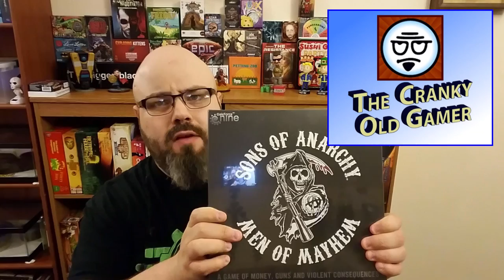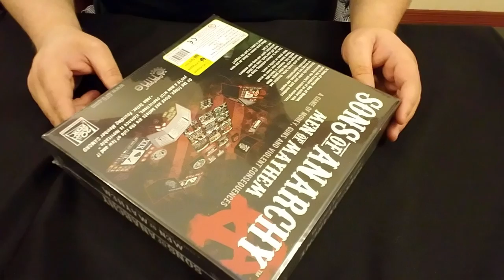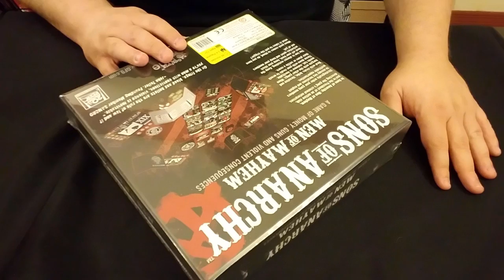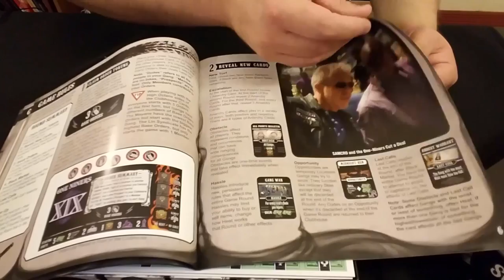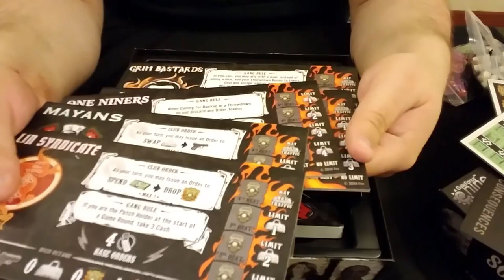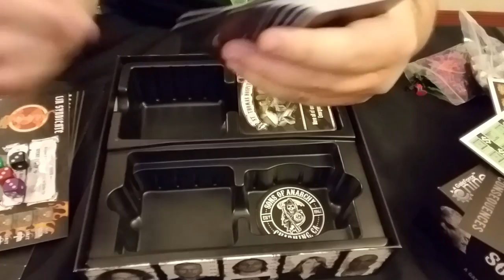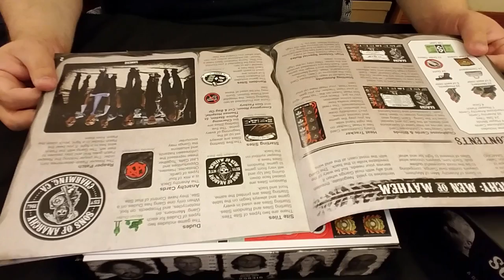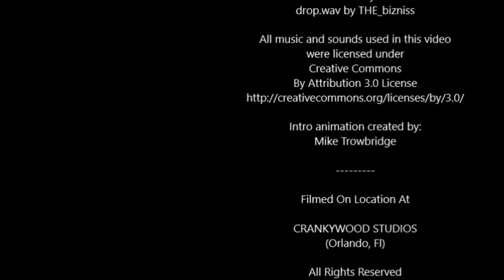Cranky Unboxes - Sons Of Anarchy: Men Of Mayhem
Watch me unbox the board game interpretation of the hit FX biker drama, Sons Of Anarchy: Men Of Mayhem!  Surprisingly good production values went into this one!  Quality components, detailed tokens and miniatures, I was very pleasantly surprised!